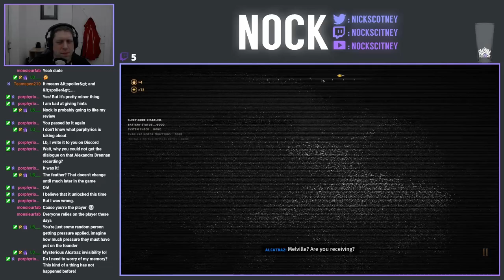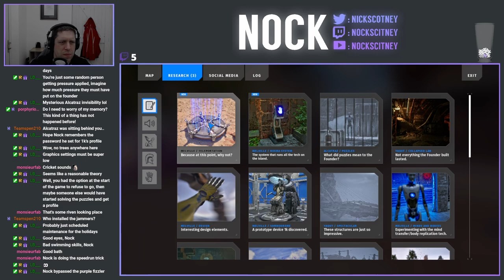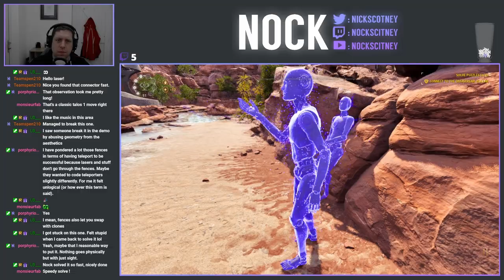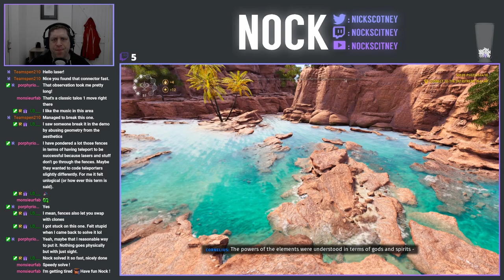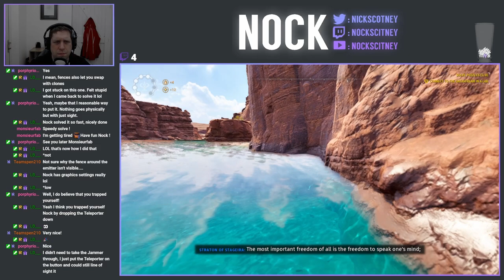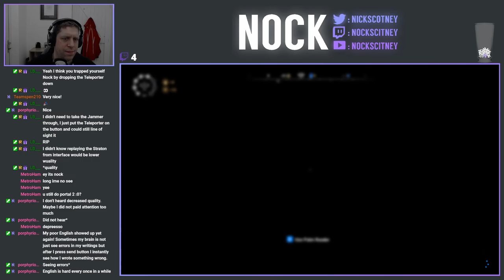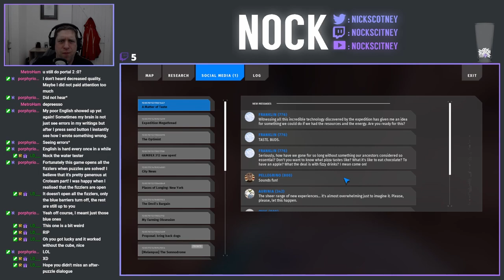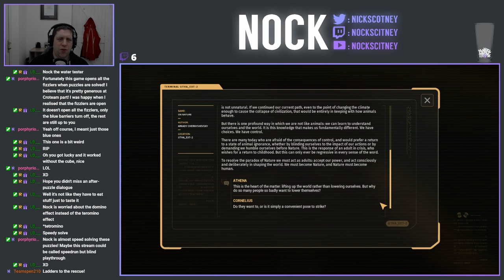Let's Play The Talos Principle II (Episode 20)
In today's stream, we're continuing in New Jerusalem to see what's changed since we left on our adventure, before heading back to the island to begin our exploration of the southern side of the island, starting with S1.